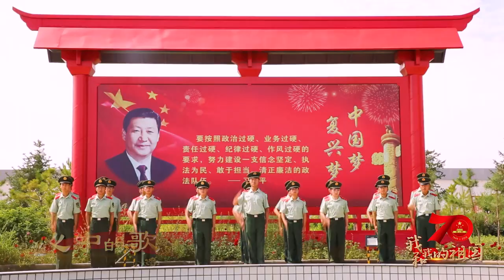武警 pla 解放军 shorts